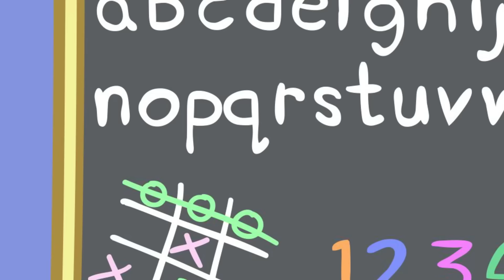La gran aventura de George | Semana de la lectura | Peppa Pig en Español Episodios Completos